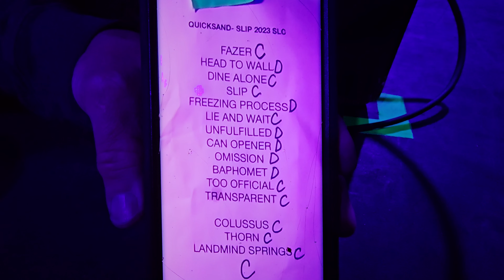Quicksand live 11-25-23 SLIP 30 yr anniv SLC,UT